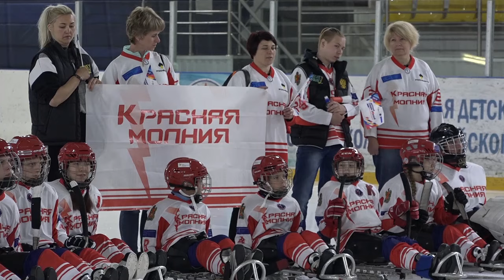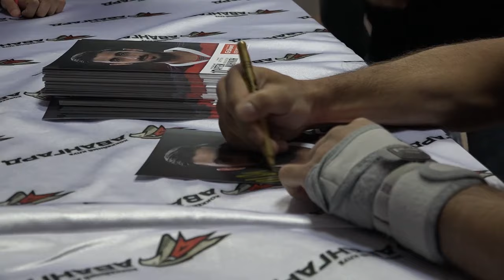Турнир среди детских следж хоккейных команд